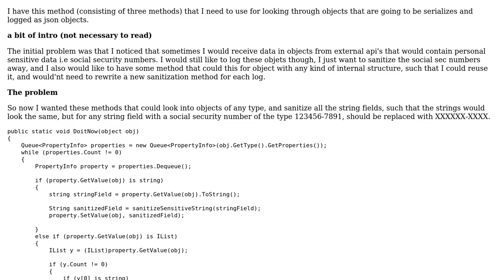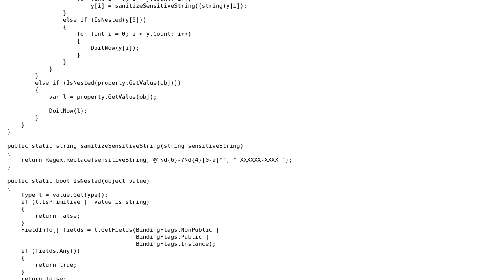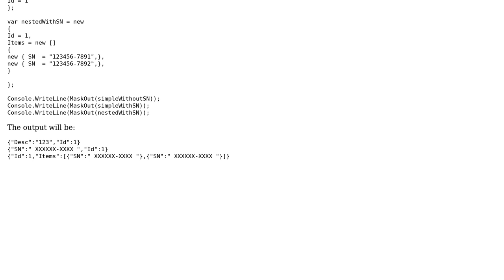Code Review: Simplifying these methods for iterating through object and modifying string fields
With thanks & praise to God, and with thanks to the many people who have made this project possible! | Content (except music & images) licensed under CC BY-SA | Music | Images & others | With thanks to user Peter Csala user n00bster and the Stack Exchange Network Trademarks are property of their respective owners. You are responsible for your own actions.